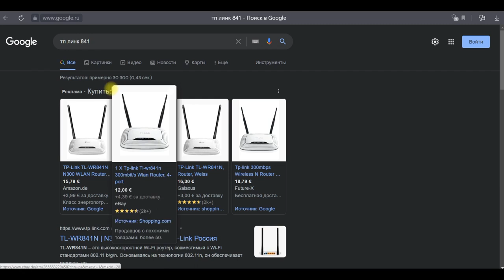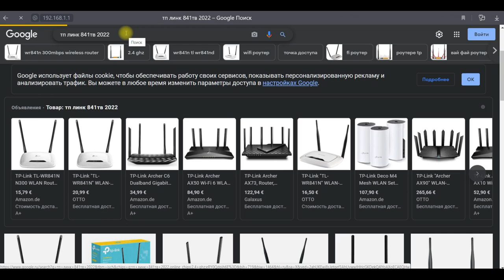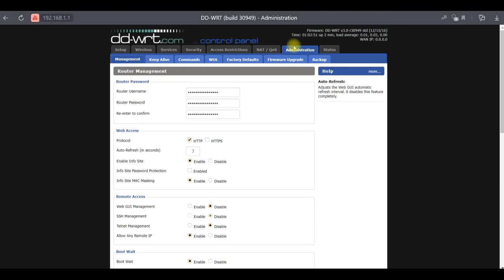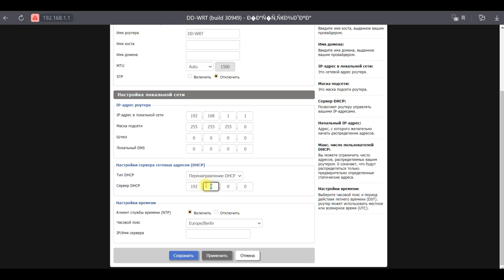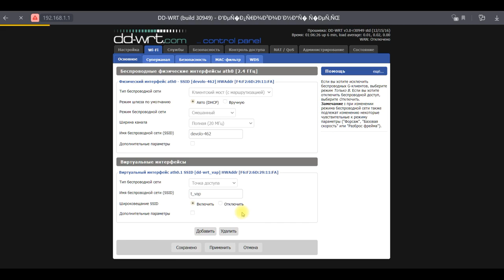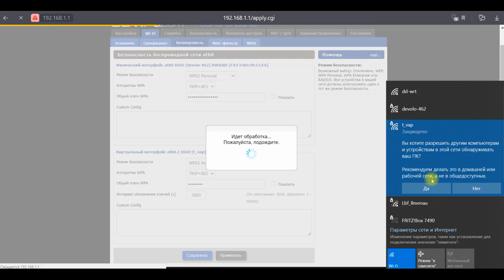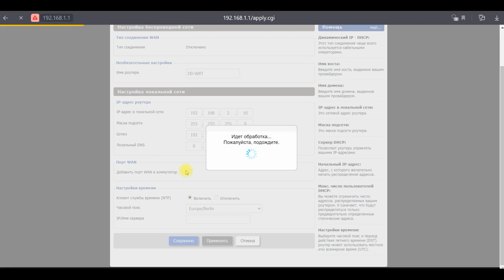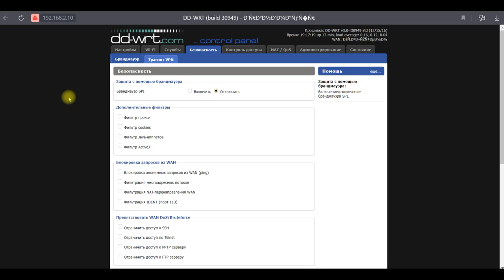Прошивка роутера TP-Link на dd-wrt прошивку ? Какие преимущества она дает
Как прошить роутер маршрутизатор тп линк на прошивку dd-wrt ?какие преимущества она дает и как ее настроить правильно
Настройка роутера с прошивкой DD WRT в режим репитера.
Прошивка DD-WRT для роутера TP-Link TL-WR841N.

Не бойся прошивать роутер на DD-WRT. Tp-link 841 прошивка и настройка репитером, усилителем WIFI

❤️Лучший TV BOX UGOOS AM7 Amlogic S905X4 Android 11 ПО СУПЕР ЦЕНЕ ✅

⚠️Если ссылки не работают копируйте в адресную строку браузера⚠️

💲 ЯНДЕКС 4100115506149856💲